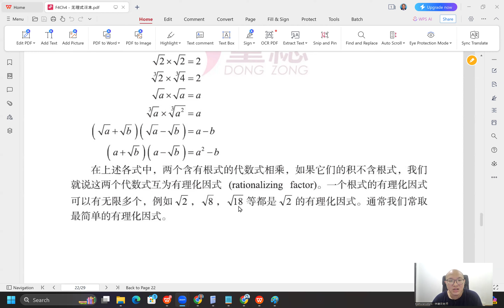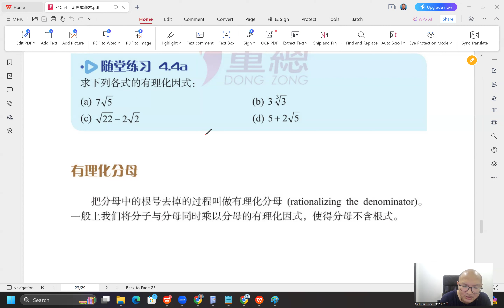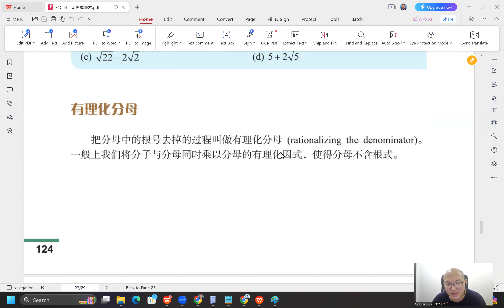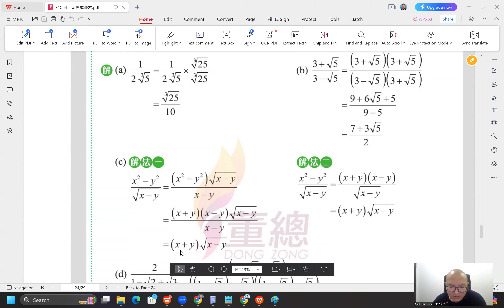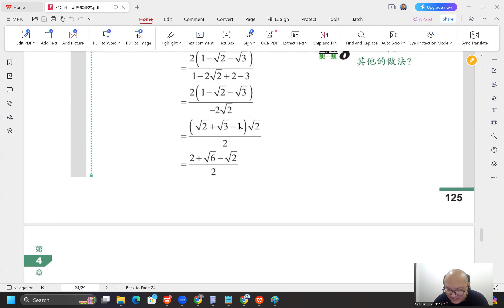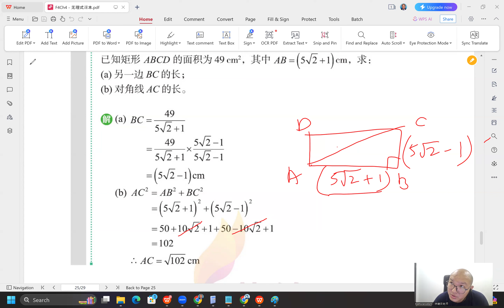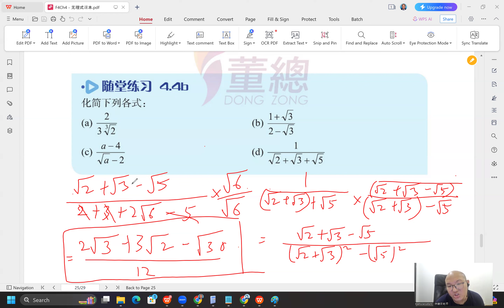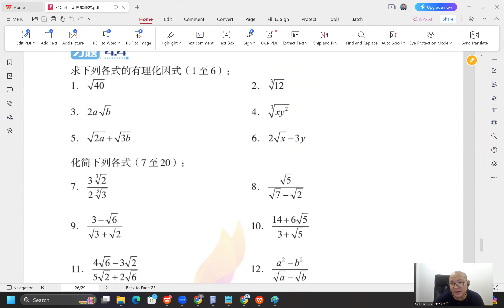2024 04 23 《网课不停歇》 高一理数学4.4课文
高一理科班数学上册 第4章 无理式
4.4 有理化因式及有理化分母